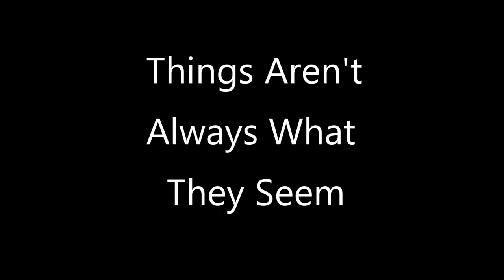Thirsty Merc - Mousetrap Heart (Gling Cover)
Do you care about what people think of you?

Do appearances matter?

I've been keen to do another full band video and this time I've put a quirky twist on it.